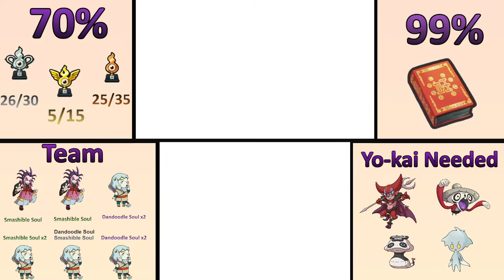🔴LIVE Yo-Kai Watch 2: Level Grinding Stream with Happy-Go-Lucky Express